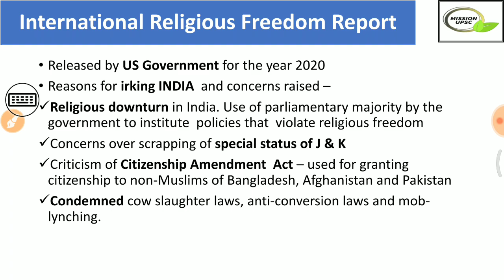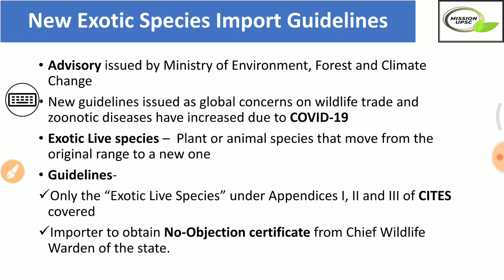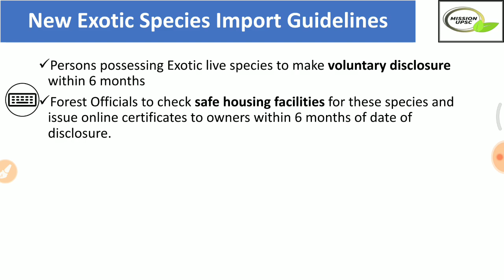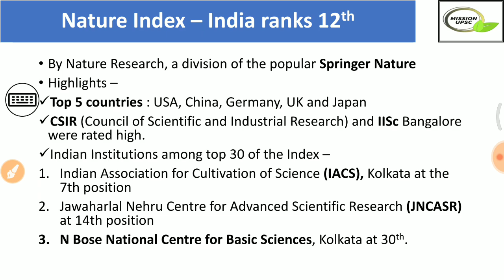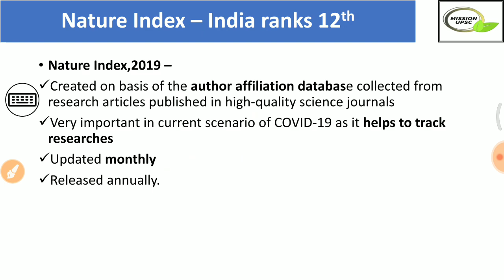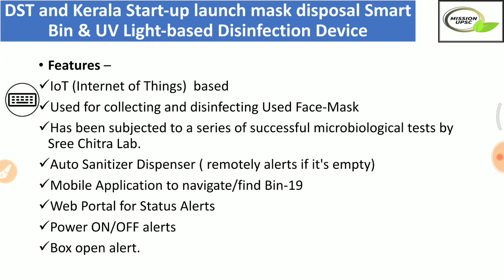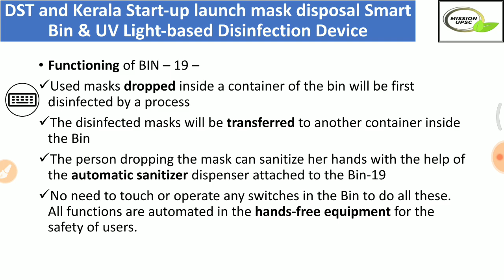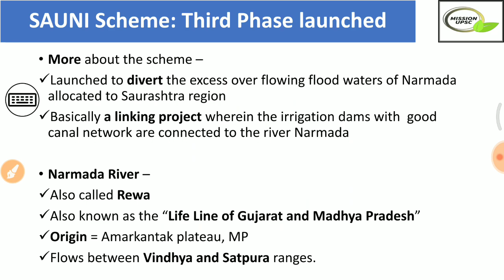12th June Current Affairs 2020 | Current Affairs Today | Daily Current Affairs 2020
current affairs
today current affairs for bank exam
today current affairs for ias
today current affairs for state pcs